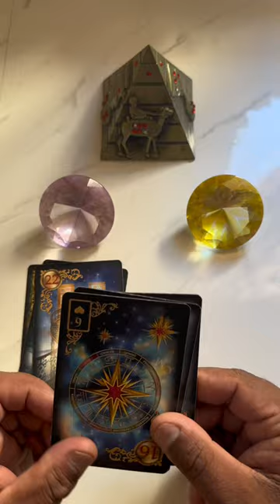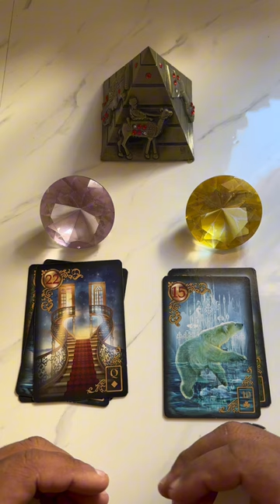Seus planos vão da certo? | Tarot